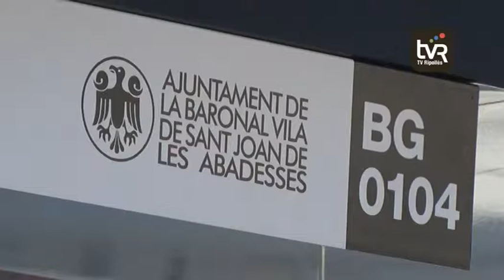Les parades de bus ja estan operatives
Falten polir alguns detalls però l’ajuntament de Sant Joan de les Abadesses ha donat per finalitzades les obres de les noves parades de bus. Una actuació que s’ha allargat més del compte per inconvenients com el mal temps.